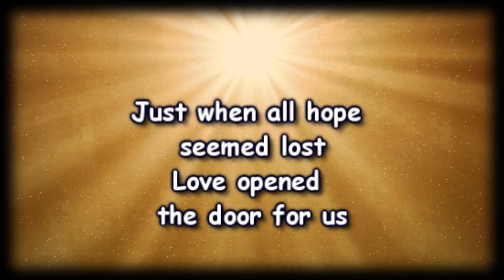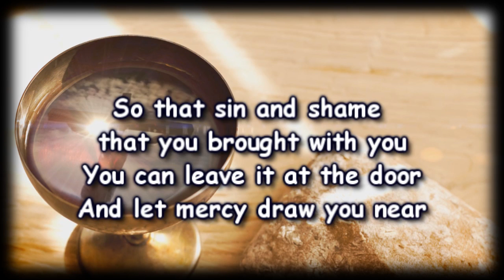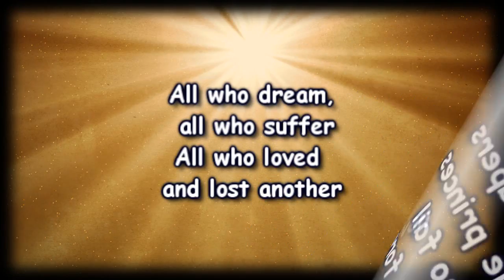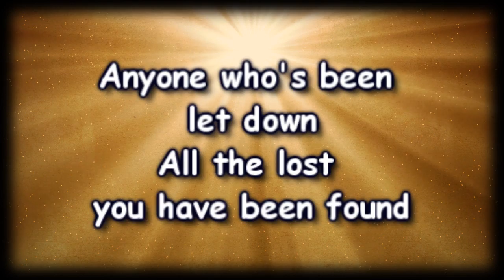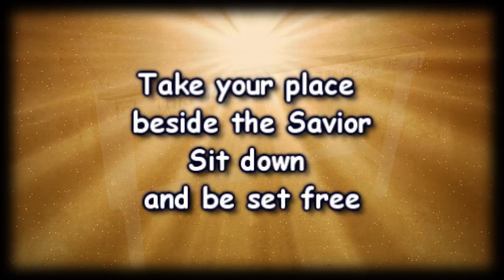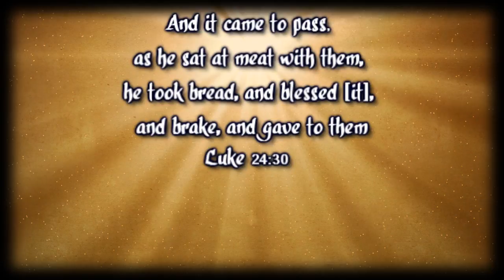Come To The Table - Sidewalk Prophets - Worship Video with lyrics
Joy in Belonging
By Laurie Zuverink,

Scripture Reading: Luke 22:14-20: Philippians 1:4-6

In all my prayers for all of you, I always pray with joy because of your partnership in the gospel. . . .
Philippians 1:4-5

Sharing food together is an important part of belonging and celebrating in most cultures. Whether it is an elaborate meal prepared for a special occa­sion, or traditional holiday dishes for a family gathering, or simple snacks for friends to enjoy, sharing food together is good for fellowship and community.

On the evening before his death, Jesus shared a meal with his disciples. He took the bread and wine of that meal and gave special instructions so that when the disciples came together again, they could do the same and remember all that Jesus had done for them.

The Lord’s Supper (also called Communion, or Eucharist) is the meal shared by believers today as a celebration of Christ’s ultimate sacrifice of love for us. Through this meal, Christ graciously offers us a place to belong. Calling us to live for him as Lord and Savior, he welcomes us with the open arms of grace.

The desire to belong is an important part of human nature. To be in relationship defines who we are as human beings. We engage in relationship with God, with humanity, and with creation. Sometimes in life we might feel as if there is no place where we belong. But know that at the table of Christ Jesus, you are welcome. There is room for you to seek new life, to celebrate, and to belong.

God of joy and welcome, thank you for your abundant grace offered to us through Jesus. Thank you for inviting us to be a part of your family. In Jesus’ name, Amen